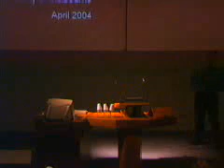The Australian Electronic Governance Conference 2004, 7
Chair: Pat Bishop
Hargreaves, Scott : "Reaching Citizen/Stakeholders: Multimedia in the engagement strategies of Australian public sector organisations"
Paez, Daniel, Bishop, Ian, and Williamson, Ian: "DISCUSS: A methodology to support public participation in cost-benefit analysis"
Conley Tyler, Melissa and Bretherton, Di: "Lessons for eGovernment: Online Dispute Resolution"